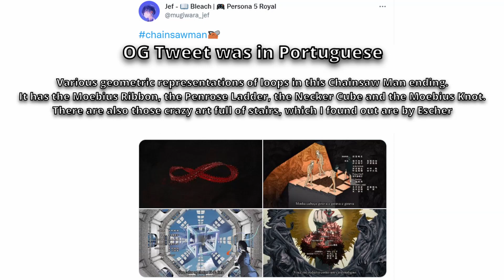CHAINSAW MAN ENDING #5 REACTION!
Vtuber model by Reina Noi